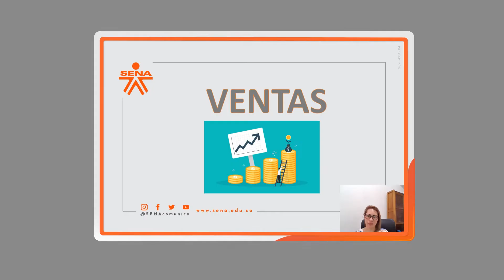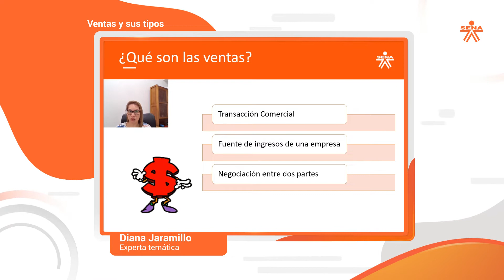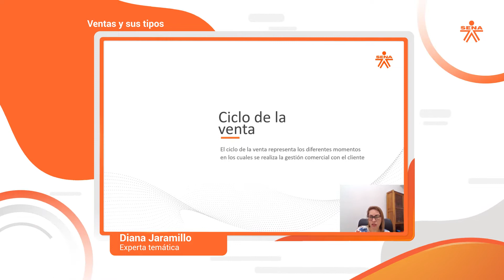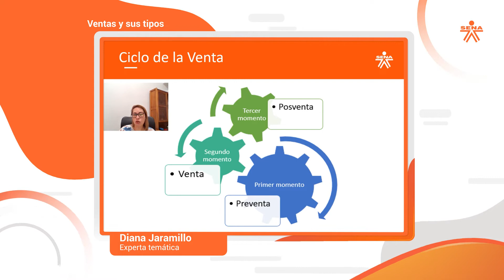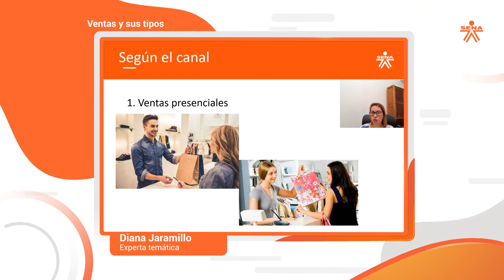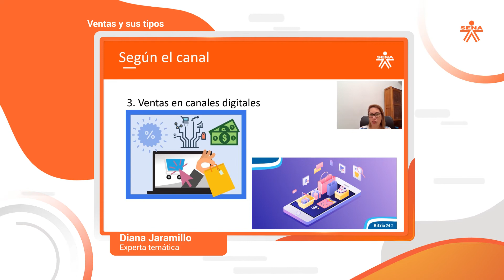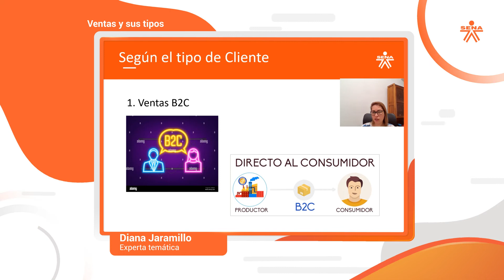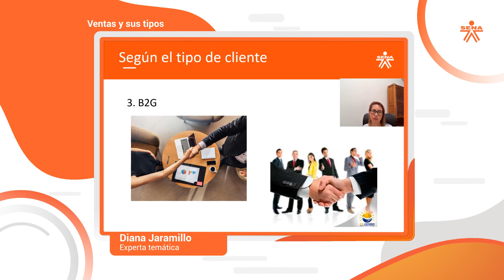Ventas y sus tipos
Este video hace parte de la Técnico en Comercio de productos mayoristas. Para ver todo el programa de formación inscríbete